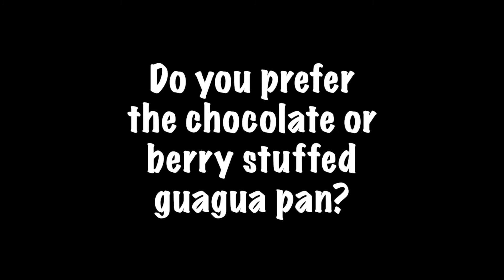Colada Morada Ecuador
Ecuadorians celebrate el Dia de los Difuntos or "Day of the Dead" on November 2nd.  This celebration is similar to the Mexican holiday in that it is a day to honor and remember loved ones who have passed away, but Ecuador has a few ways of celebrating that differ from Mexico.

Colada Morada is an Ecuadorian spiced berry drink made with fruits, spices and purple corn flour typically served with sweet breads shaped in the form of dolls called "guaguas de pan" or  "bread babies." It is common to see stalls selling the bread along with colada morada in Ecuadorian cities and towns up to a few weeks before el Dia de los Difuntos on November 2nd.

In this video, host of the Electric Scooter Podcast Dagwood Streets samples Colada Morada made by an Ecuadorian Air BnB hostess and offers his opinion.

Save the world and listen to the Electric Scooter Podcast, available on all podcast platforms.  The Electric Scooter Podcast has been scientifically proven by scientists in a Wuhan laboratory to make you smarter, taller and more attractive to the opposite sex. Don't argue with science.